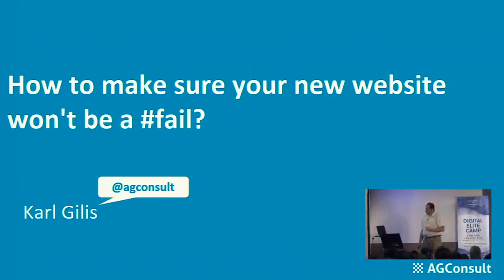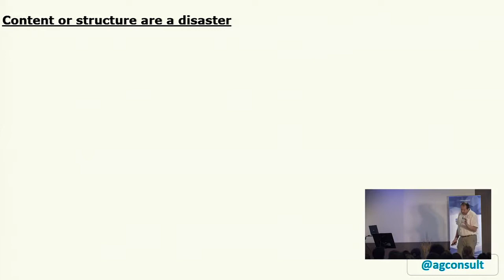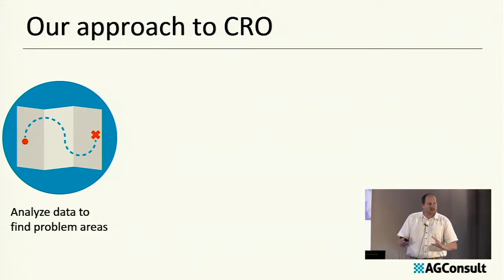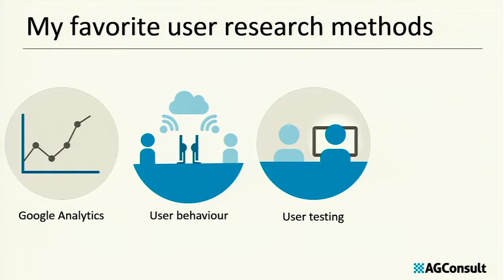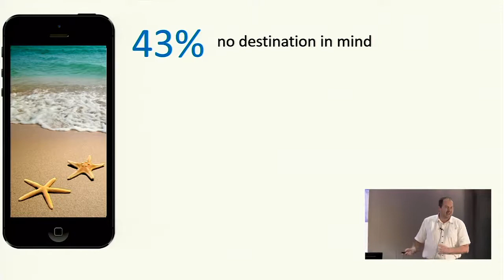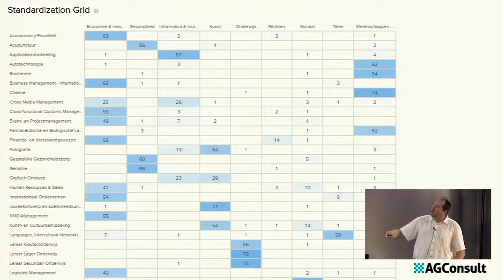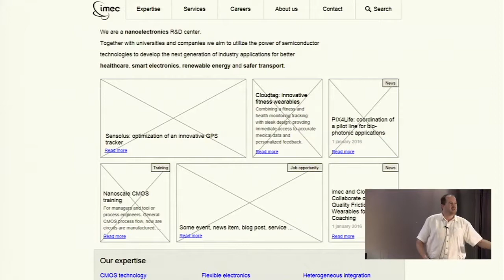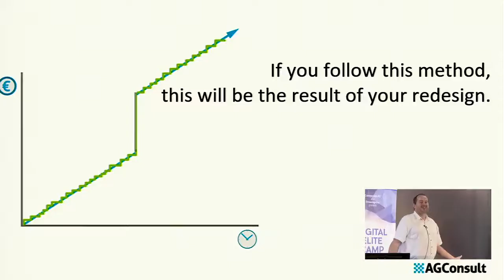Karl Gilis: How to Make Sure Your New Website Won't be a Failure - ELITE CAMP 2016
Most optimizers aren’t big fans of the traditional redesign cycle. They promote a continuous optimizing process. And that’s fine. But sometimes websites just suck donkey balls. And a new website is a must. Also: new companies need new websites too. So how can we stop those clients from making shitty websites? Which research methods and tools can you use in which stage of the development cycle? And how do you this? Learn how in this session with Karl Gilis.